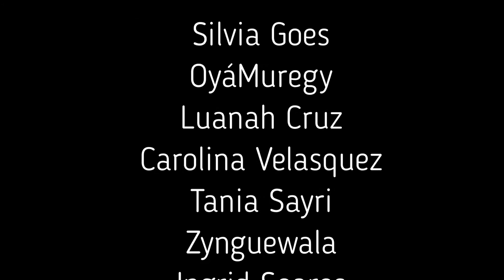Teaser Yansã Oyá música de ( Guilherme Valverde e Fabrício Corsaletti)